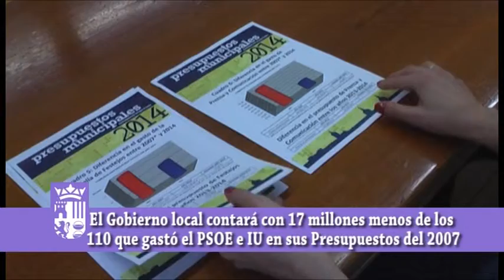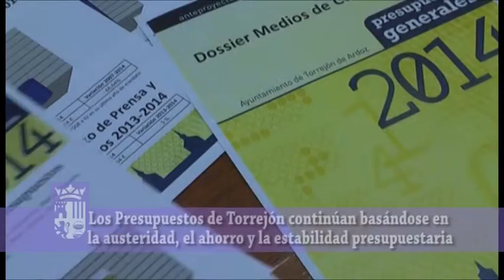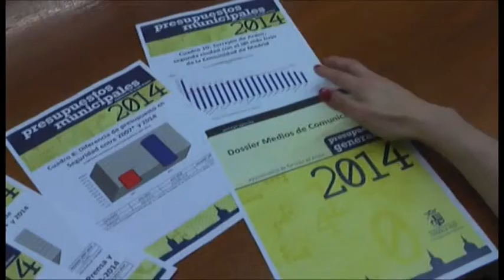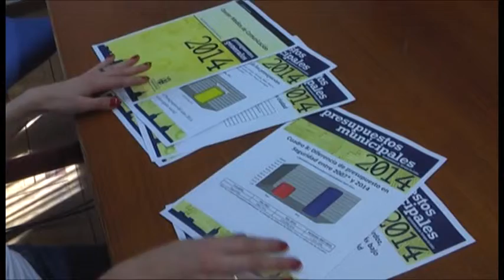Prespuestos de Torrejón de Ardoz 2014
Aprobados los Presupuestos del Ayuntamiento de Torrejón de Ardoz para el año 2014 que consolidarán el mayor proceso de transformación y mejora de la historia de la ciudad que se ha llevado a cabo en los últimos años